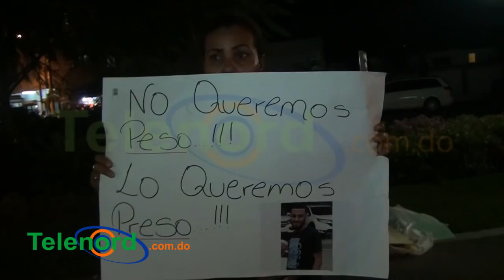Con una vigilia piden justicia por la muerte de los fallecidos de accidente en Aguayo SFM